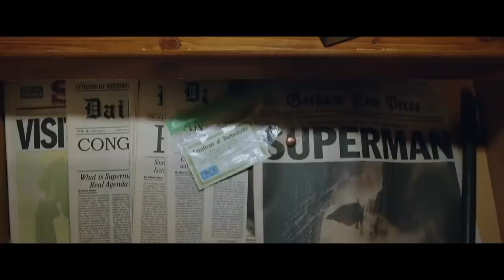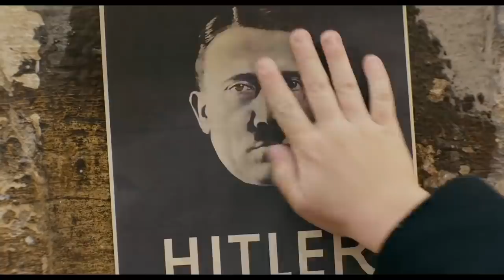Top Worst to Best Movies from 2019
I haven't seen every 2019 movie sorry and stuff

00:05 - 29: Airplane Mode
00:38 - 28: Kim Possible
01:39 - 27: The Lion King
02:34 - 26: Terminator Dark Fate
03:53 - 25: Aladdin
04:50 - 24: Cold Pursuit
06:11 - 23: Captain Marvel
06:20 - 22: Child's Play
06:53 - 21: Good Boys
07:43 - 20: Star Wars: The Rise of Skywalker
08:27 - 19: Portrait of a Lady on Fire
10:33 - 18: Spider-Man: Far from Home
11:28 - 17: It: Chapter II
12:54 - 16: Us
13:55 - 15: El Camino
14:50 - 14: Shazam!
15:31 - 13: Godzilla King of Monsters
16:53 - 12: Jumanji the Next Level
18:17 - 11: Toy Story 4
19:23 - 10: Rocketman
20:43 - 09: Ready or Not
21:44 - 08: Avengers: Endgame
22:46 - 07: Jojo Rabbit
23:58 - 06: Joker
24:39 - 05: The Irishman
25:48 - 04: Once Upon a Time in Hollywood
26:35 - 03: Uncut Gems
27:31 - 02: The Lighthouse
28:21 - 01: Parasite